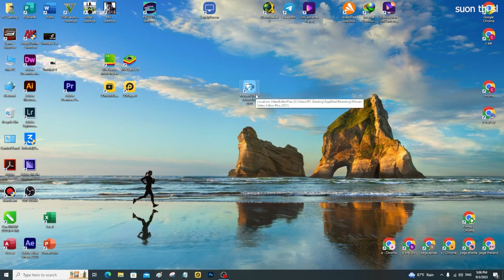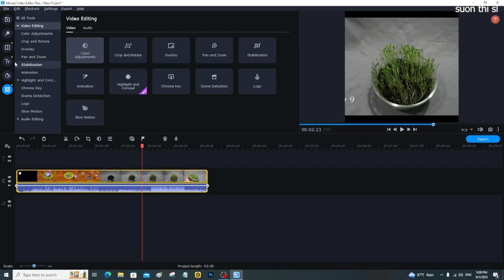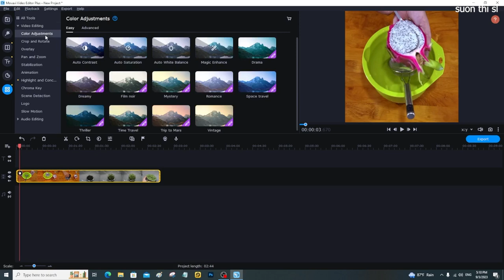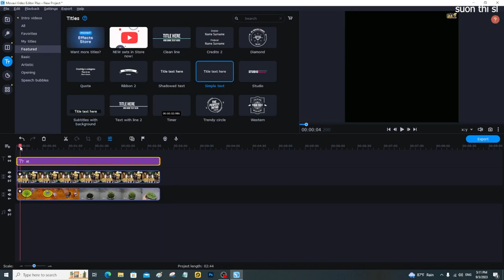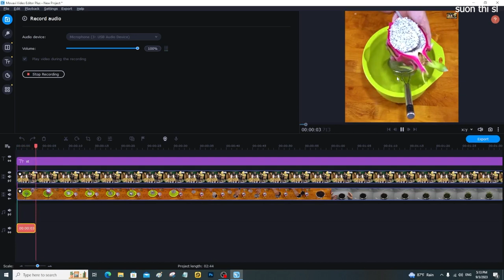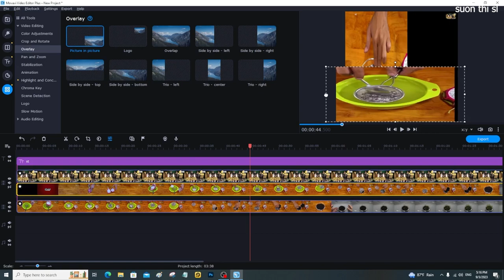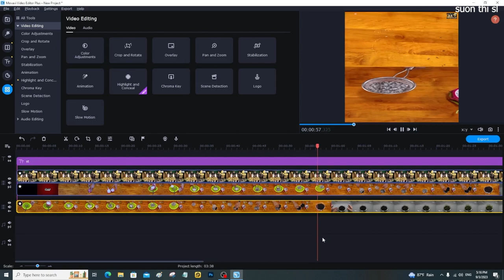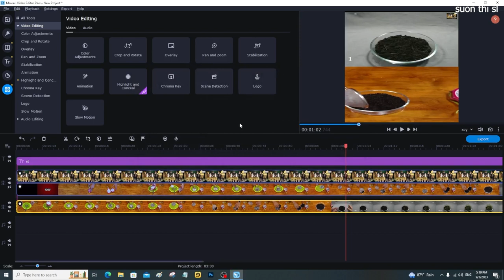របៀបយក Video គេមកបញ្ជូលសំឡេងផុសក្នុង Page ឆាប់រកលុយបាន 2023